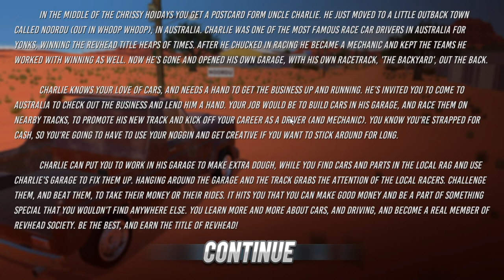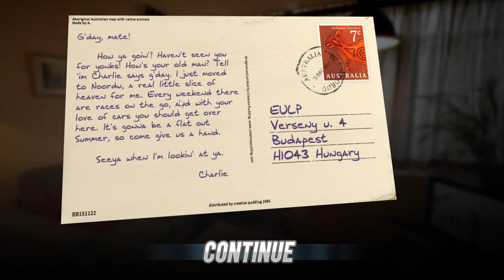REVHEAD - Buying our first whip - FIRST LOOK EP1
So today we are looking at Revhead, and its time to experience the Australian life style! We buy our first two cars and look into swapping the parts between them as well as finding out what its like to take part in a race down under!

About the game: Revhead is a car racing simulation game, where you have to build your own race car.
You have a friend Charlie, who is busy with building race cars. He would need some help from you and he invites you to Australia. You start your journey somewhere in a small town in Australia, where the only way to get recognised if you are able to build the fastest and best racing car around. You have Charlie, his expertise and his garage. The rest is up to you!